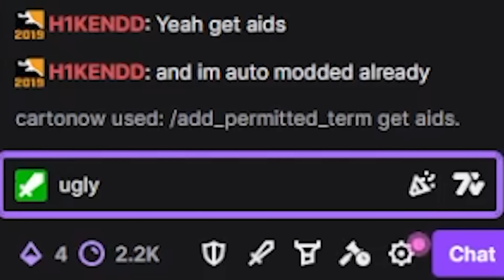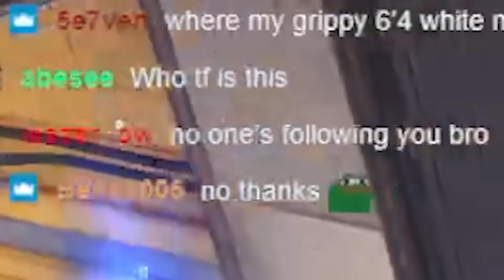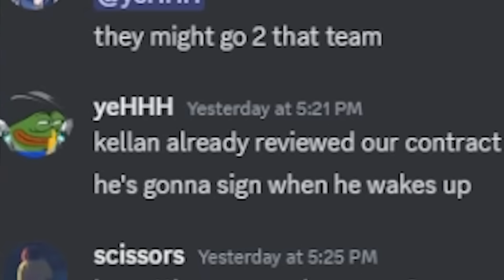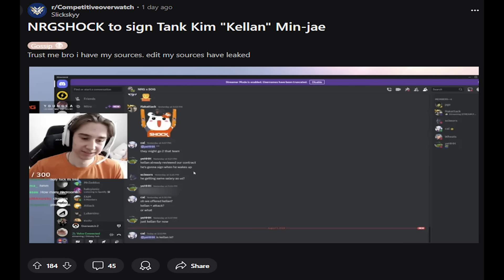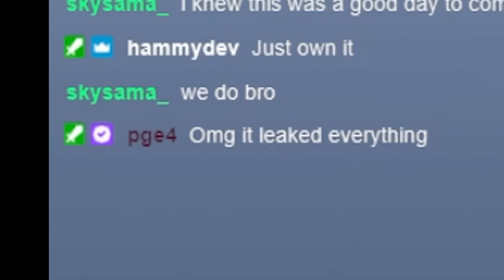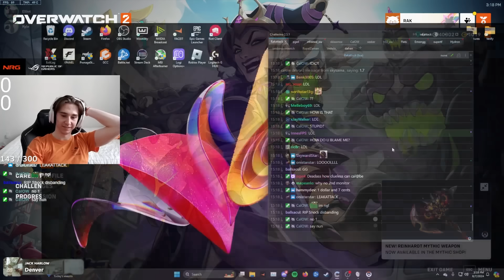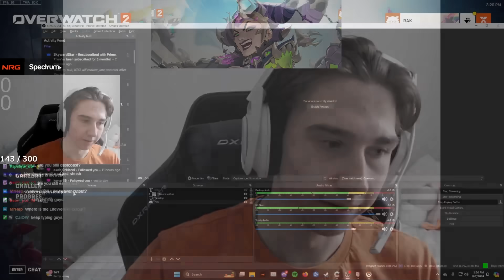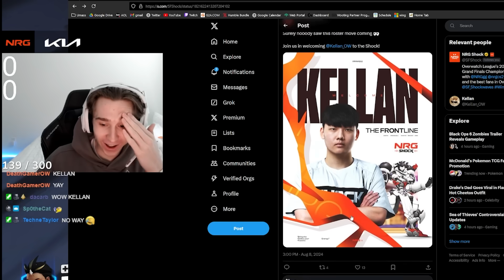How to leak your new teammate early...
A new era of the NRG Shock is upon us. And I guess Rak was just too excited cuz he leaked it a day early...